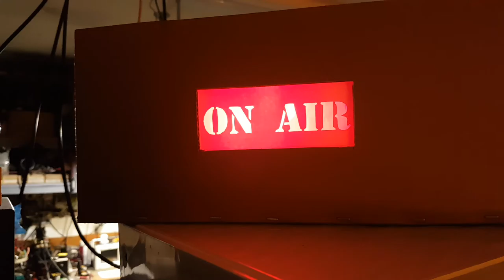MFMP On air sign V2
To ensure we are not playing copyright music or worse... Skip and Alan fashioned an on air sign.